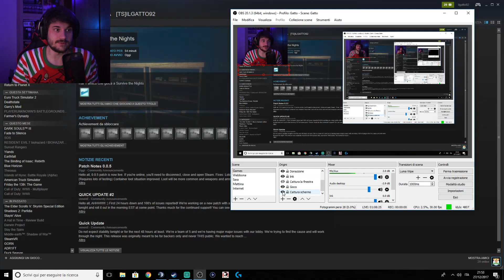Horror Survival? Ficca?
il gioco è Survive the Night